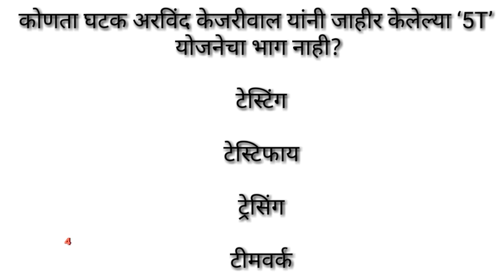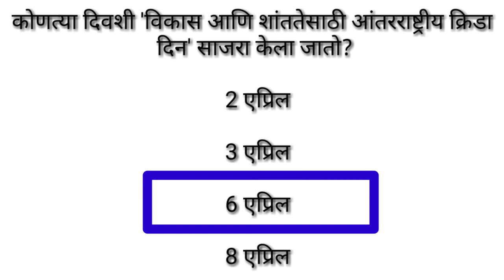Current Affairs, chalu ghadamodi,Gk marathi,Mega Bharti,police,Talathi,Arogya sevak,Gramsevak,gk